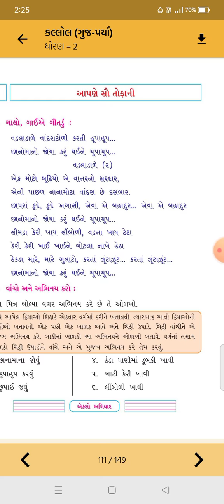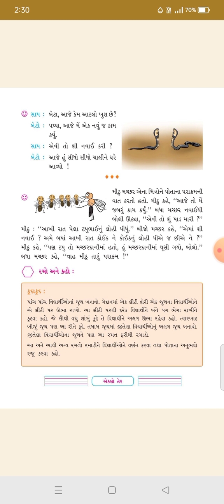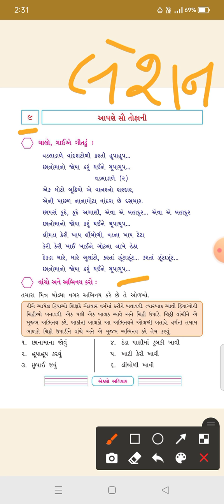ધોરણ :2 વિષય : કલ્લોલ પાઠ :9 તારીખ:3/2/22 ગુરુવાર